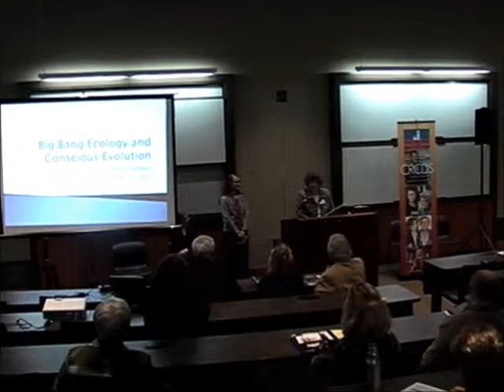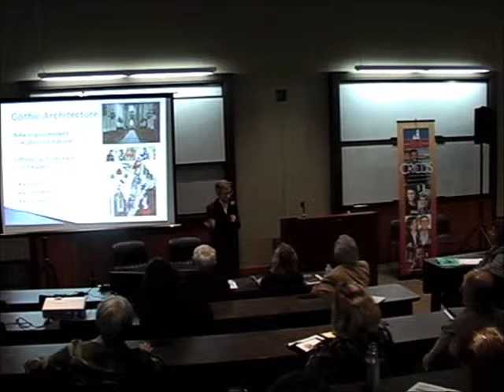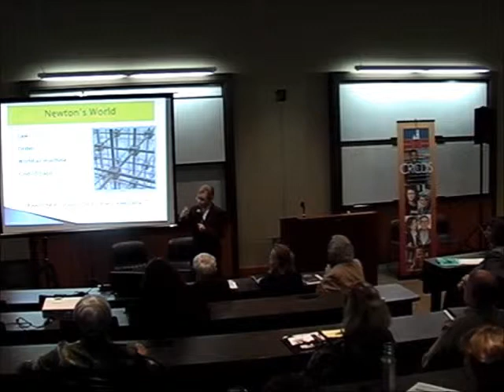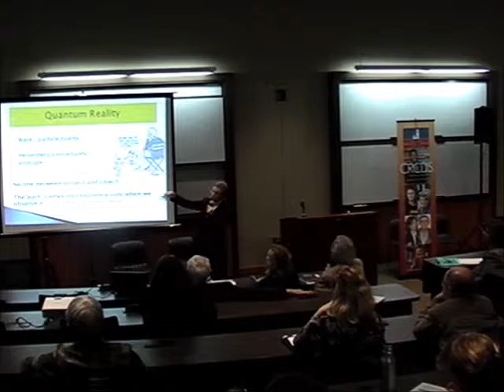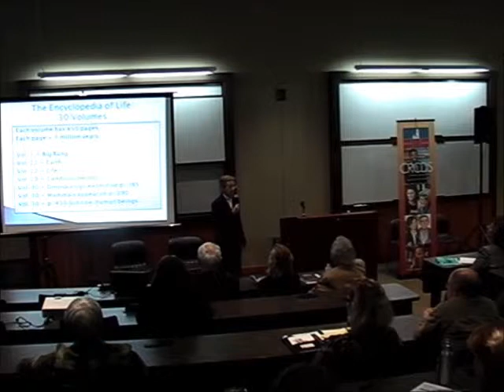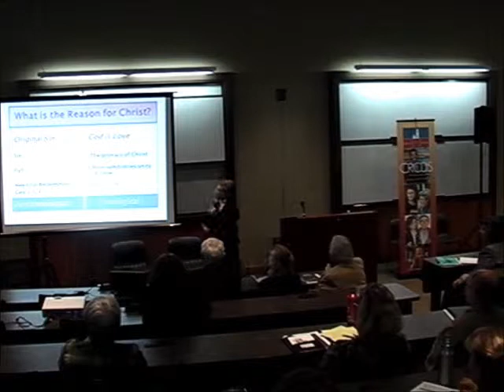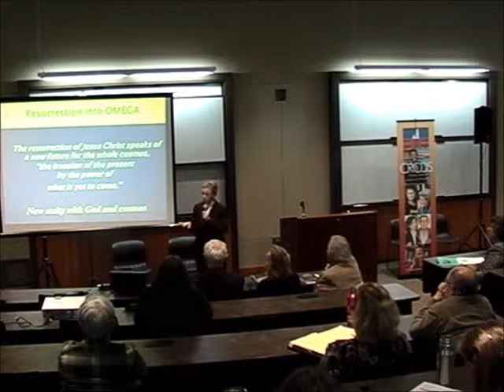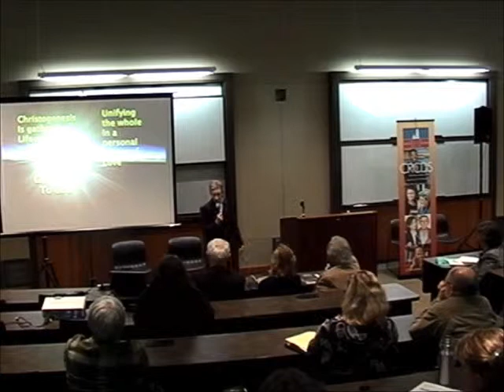Stanley I. Stuber lecture: Ilia Delio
Big Bang Ecology